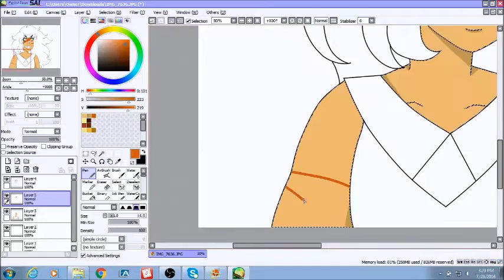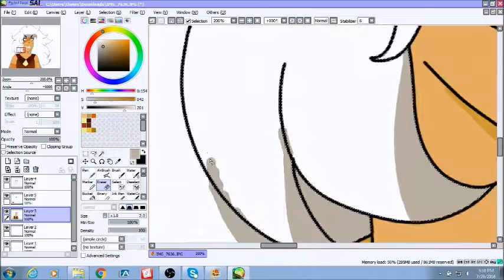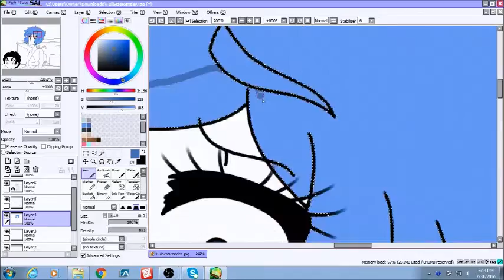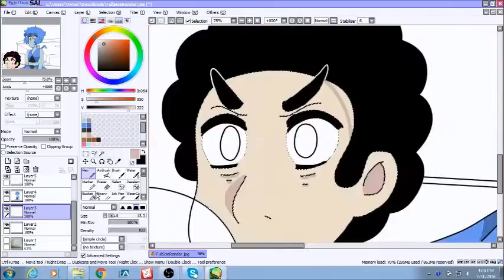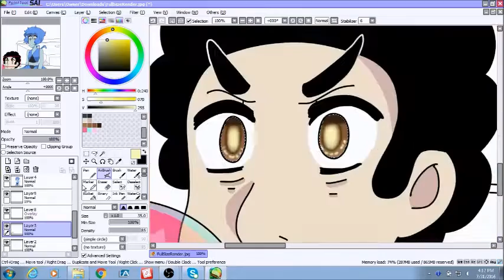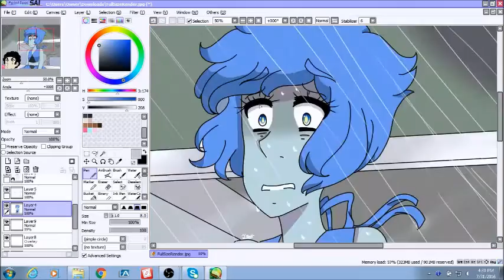Alone at sea screenshot redraw (paint tool sai) speed paint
loved this episode!!
Music used support the original/creator, music doesn't belong to me only my art does.